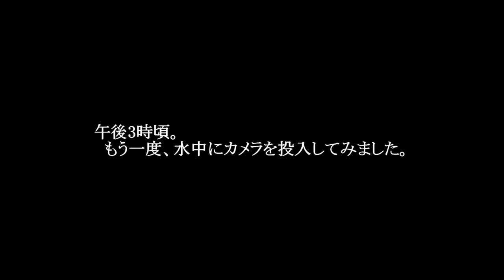城ヶ島！水中映像あり！メジナ駄目ならなんとやら！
日によってメジナの釣果に差が出ているのがこの時期の城ヶ島。
それでも「自分の釣行日は釣れるだろう⁉」と考えるのは釣り人の性♪
私もその一人ですｗ

‹泳がせ釣りの仕掛け›
　　針：PEマダイ12号
ハリス：フロロカーボン4号（1m50㎝）
　ウキ：20号負荷
オモリ：無し
　誘導：1m
　道糸：ナイロン5号
　　竿：磯竿3号
リール：スピニングリール4000番（シマノ）

VARIVAS(バリバス) ナイロンライン バーマックス磯 ゼロフカセ 150m
シーガー(Seaguar) ライン ハリス シーガーグランドマックスFX ハリス 60m クリア
DexShell(デックスシェル) 防水通気靴下 Hytherm Pro socks (ハイ サーモ プロソックス) DS634 オレンジストライプ

【使用音源】
DOVA-SYNDROME